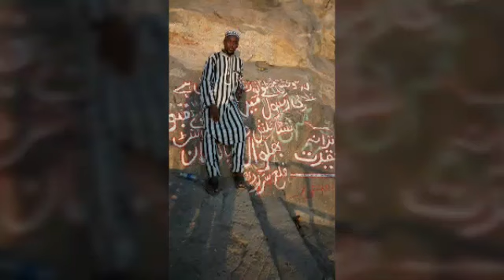Oustaz Seydou Diallo Mois de solidarité